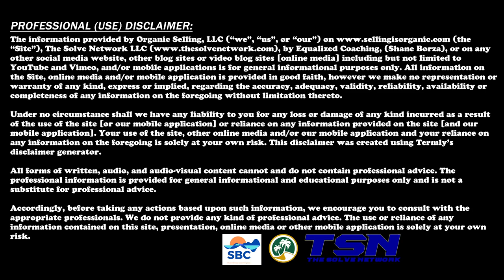Lena Frenzel - Snippet 01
By Lena Frenzel

We all have dreams. And, we all have goals. Some of us want to be the CEO of a successful company. Some of us want to feel the powerful beauty of the beaches and canyons in  Laguna Beach, California. And some of us just want to be better than we were yesterday.

Growing up in Germany, I was unhappy, unhealthy, and nowhere near my dreams. I was constantly in and out of hospitals, talking to doctors who could not help me. I felt as though I had no control over my life or what happened to me. I was miserable.

Born out of this misery, however, was my drive to find a solution – a solution to everything. I wanted to be healthy again, to be connected with my inner-self, and to be successful. I began to look inward. This was when I discovered the power of meditation – the ability to view my thoughts from a detached perspective, and to see the power of my mind, to recognize my power to choose.

This began my journey of in-depth exploration of myself and the world around me. I became a researcher and expert in health and wellness and saw my chronic pains begin to alleviate. I began to see the world not as a cruel and unforgiving place, but as a place where I could carve out my own future and lead the life I had always wanted to live. This was the start of my new life.

My new life saw me moving to California and getting my master’s degree, working for companies like Facebook and Google, and getting married in Laguna Beach. Looking back, it feels like a dream. But I had clearly mapped out the journey in my mind: the steps I took to regain my health, to find my inner-self, and to succeed at a high level.

With these three pillars – health, spiritual connection, and high performance, I created the transformational coaching philosophy for Lucid Achievement. This philosophy is not just about helping people with their business, or their mental wellness but also about the synergy between these three pillars. Lucid Achievement is the catalyst to a the Lucid Life.

As I help others accomplish the same goals in their life and business, I begin my morning soaking in the tremendous beauty here in Laguna Beach, reminiscent and thankful for how far I have come. In this next chapter, I am bringing a select group of people on to their own journey where anything is possible in a program called “Beyond The Mind”.

To learn more about this program, please to claim your exclusive Solve Network invite-only early bird strategy session.